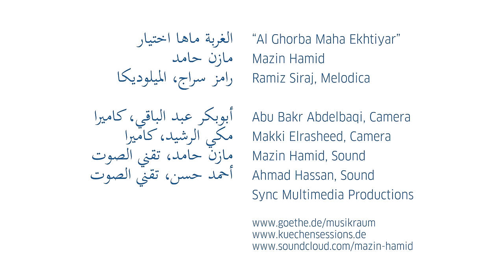KHARTHOUM/MUSIKRAUM: Mazin Hamid "Al Ghorba Maha Ekhtiyar" مازن حامد / الغربة ماها اختيار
Dieses Video wurde im Rahmen von "Musikraum" produziert, ein Projekt des Goethe-Instituts in Kooperation mit den Hamburger Küchensessions.

This Video was produced in the Framework of "Musikraum", a project of the Goethe-Institut in cooperation with the Hamburger Küchensessions.

Cette vidéo a été produite dans le cadre de "Musikraum", un projet de le Goethe-Institut en coopération avec les Hamburger Küchensessions.

Hamburger Küchensessions
اُنتج هذا الفيديو ضمن مشروع "غرفة الموسيقى"، وهو مشروع لمعهد غوته وبالشراكة مع
Mazin Hamid
Ramiz Siraj, Melodica

Abu Bakr Abdelbaqi, Camera
Makki Elrasheed, Camera
Mazin Hamid, Sound
Ahmad Hassan, Sound
Sync Multimedia Productions

الغربة ماها اختيار
مازن حامد
رامز سراج، الميلوديكا

أبوبكر عبد الباقي، كاميرا
مكي الرشيد، كاميرا
مازن حامد، تقني الصوت
أحمد حسن، تقني الصوت